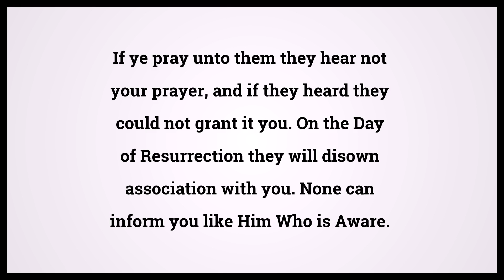Quran The Creator 35:14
Video shows Quran The Creator Chapter 35 Verse 14: If ye pray unto them they hear not your prayer, and if they heard they could not grant it you. On the Day of Resurrection they will disown association with you. None can inform you like Him Who is Aware. Powered by MaryTTS. Holy Qur'an 35:14 Surah : Ayah